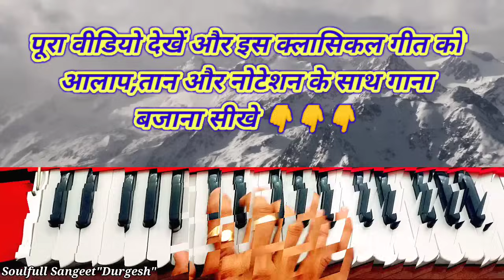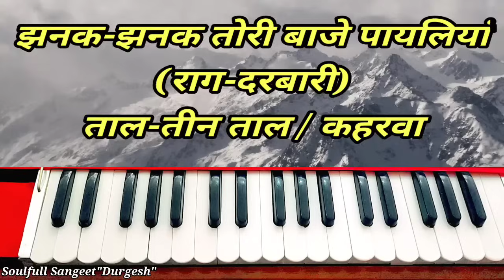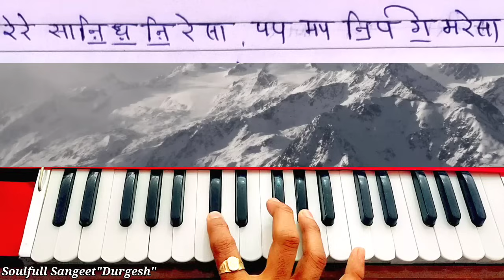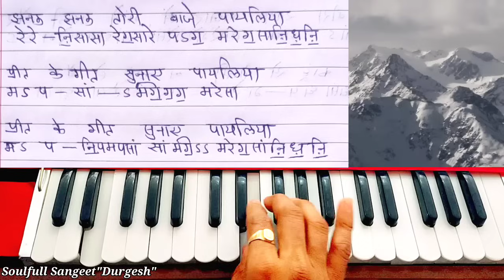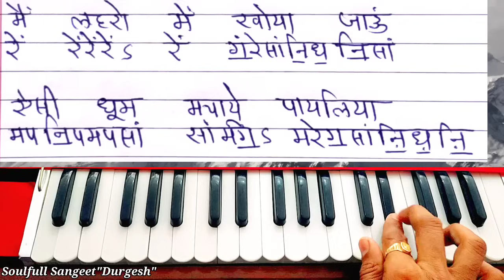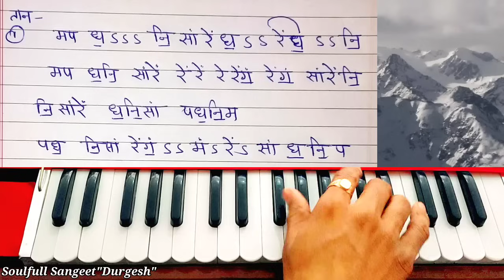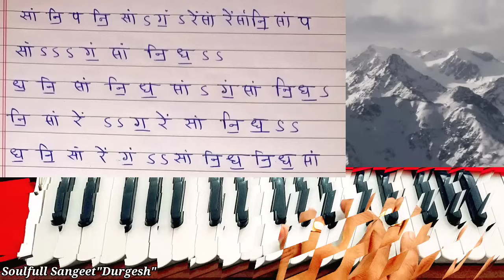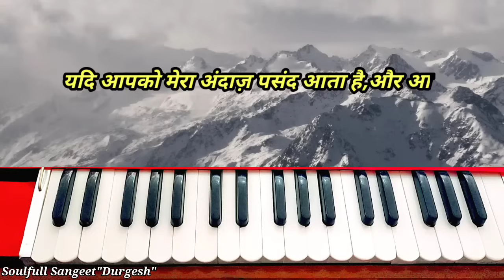झनक झनक तोरी बाजे पायलियां,Jhanak Jahank Tori Baaje Payliyan (राग-दरबारी) हारमोनियम पर बजाना सीखे🎹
प्रणाम दोस्तों☺️🙏
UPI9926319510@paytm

धन्यवाद🙏🏼❤️😊

अब तो दीदार दिखा दे,मैं तेरा हो चुका हूँ (राग-दरबारी) नोटेशन,आलाप के साथ गाना बजाना सीखे👇👇👇

जिंदगी एक किराए का घर है एक न एक दिन बदलना पड़ेगा,नोटेशन के साथ गाना बजाना सीखे👇👇👇

मोहे लागी लगन गुरु चरणन की (राग-दरबारी) नोटेशन,आलाप और ताल के साथ बजाना सीखे

तू प्यार का सागर है,तेरी इक बून्द के प्यासे हम (राग-दरबारी) नोटेशन के साथ सीखें👇👇👇

क्या लेके आया जग में क्या लेके जाएगा कबीर निर्गुणी भजन नोटेशन के साथ सीखे👇👇👇

गोकुल की हर गली में,मथुरा की हर गली में
नोटेशन और ताल के साथ हारमोनियम गाना बजाना सीखे👇👇👇

गुरुबिन घोर अंधेरा (राग-शिवरंजनी)
आलाप,तान,ताल और नोटेशन के साथ सीखे👇👇👇